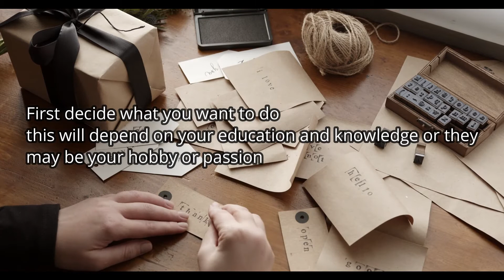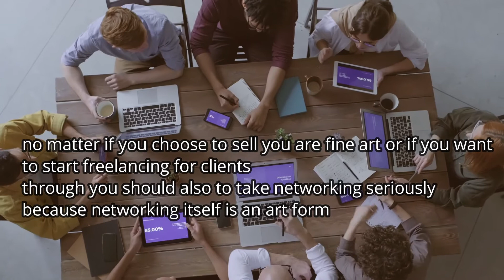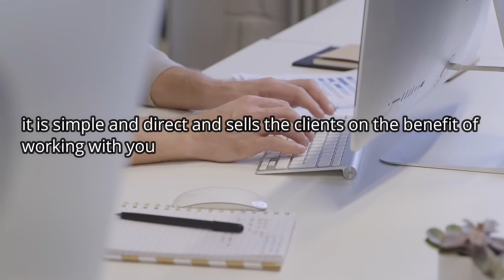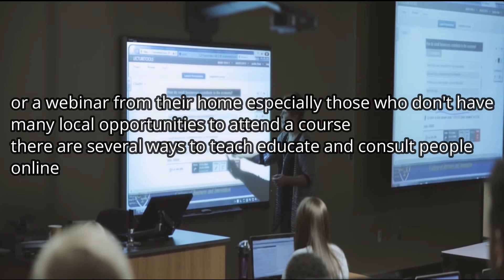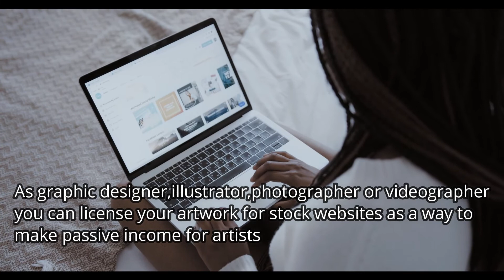ARE YOU A POOR ARTIST WITH NO MONEY |Art Experimenter